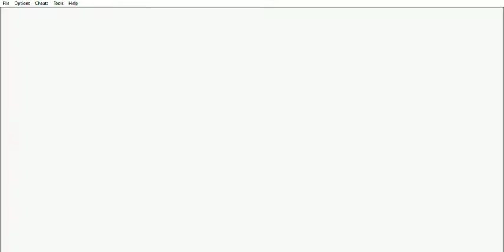Kirby's Dream Land 2 - Cloudy Park - Level 6-1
Kirby's Dream Land 2 (GB) - Cloudy Park - Level 6-1
Este capítulo abarca al capítulo Cloudy Park - Level 6-1